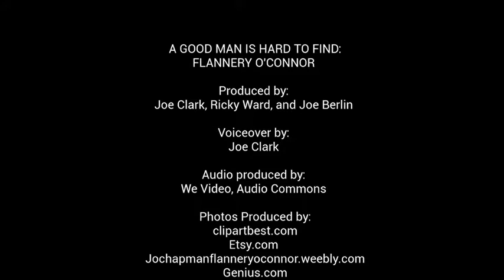"A Good Man Is Hard to Find" by Flannery O'Connor (1953)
Taking a look at the Misfit's perspective in the popular short story "A Good Man Is Hard to Find," our group of three college students at John Carroll University created a digital story for the concept.